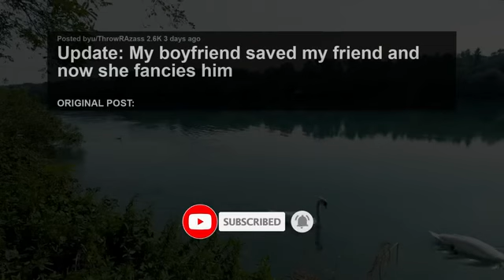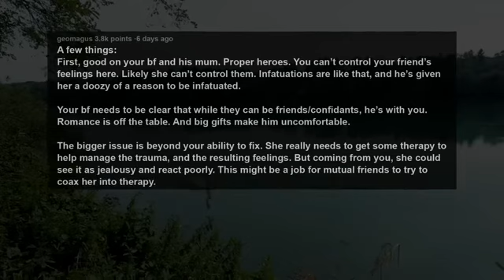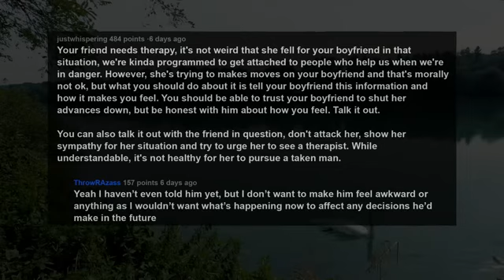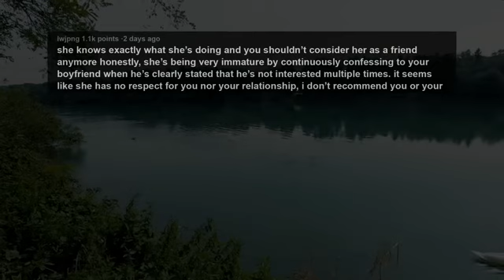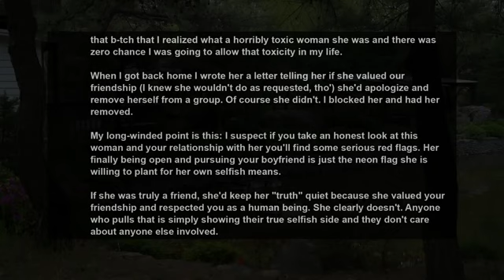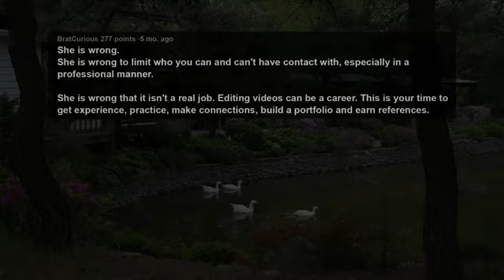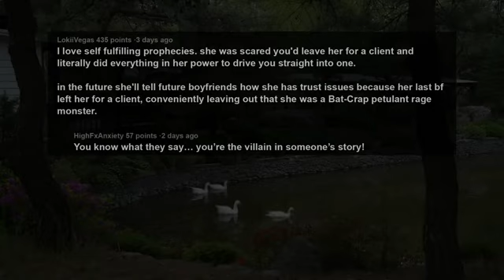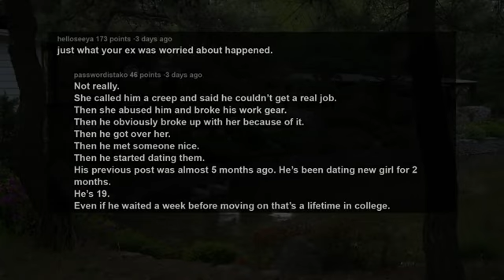UPDATE BF Saved My Friend & Now Is Obsessed & Openly Flirts w/ Him Even After~ RELATIONSHIPS ADVICE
Spent the last hour debating whether to post this but here goes.

At a Halloween party earlier this year someone tried to SA my(24f) friend while she(22f) was blackout drunk, and my boyfriend(23m) caught the guy in the act & stopped him. He got his mum to come get her and carried her to the car. His mum took her to his house and she stayed in his room while he stayed out at a friends. He then drove her home in the morning.

My friend was heavily impacted by that, and hasn’t come out in a while (understandably) but we’ve met her a few times to hang out and the such. But since then she has messaged my boyfriend just trying to chat almost everyday. My boyfriend usually replies maybe once every 3 days (he’s a notoriously bad texter).

This did sort of bother me at first but I thought you know, maybe talking to him is comforting to her after what happened so I pretty much ignored it and didn’t let it bother me.

Story 1:
Update: My boyfriend saved my friend and now she fancies him
Story 2:
Update : My girlfriend (19F) wants me (19M) to stop editing videos for female clients?